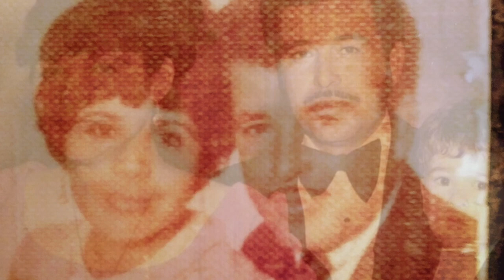Hector Reynoso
Memorial Video